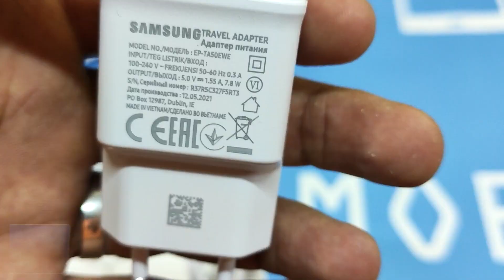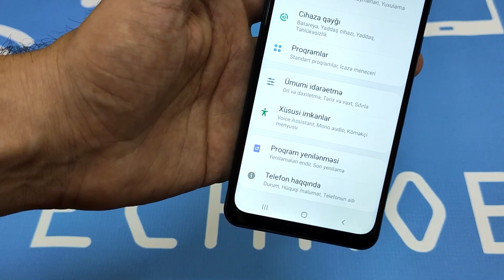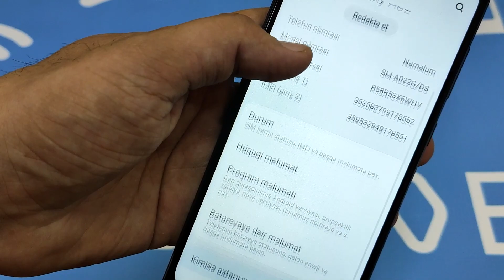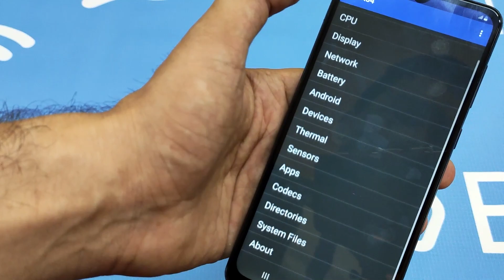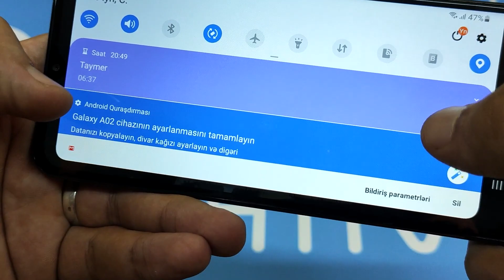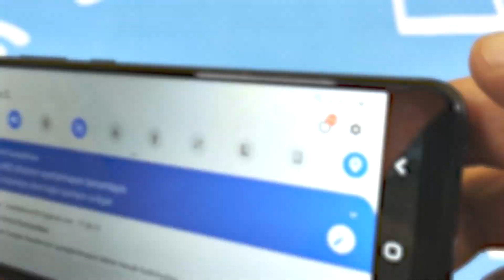Samsung A02 haqqında məlumat \\ Geniş icmal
Kanala abunə olaraq dəstək ola bilərsiniz
TECHMOB
Sakit Camalov

Music 1:
Follow Alexi Action:

Samsung a02 haqqinda
samsung a02 inceleme
samsung a02 qutu acilimi
samsung a02 pubg
samsung a02 game
samsung a02 ilkin baxis
samsung a02 qiymeti
samsung a02 unboxing
samsung a02 first look
samsung azerbaycan
samsung a02 irsad
samsung a02 kontakt home